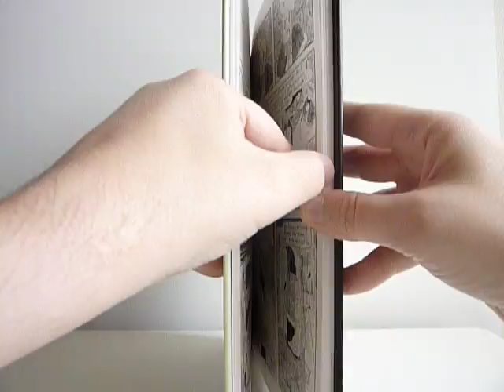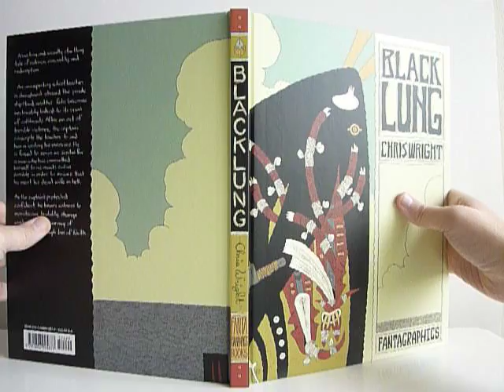Blacklung by Chris Wright - video preview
Blacklung
by Chris Wright

128-page black & white 9.25" x 12.25" hardcover • $24.99
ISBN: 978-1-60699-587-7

Chris Wright's Blacklung is unquestionably one of the most impressive graphic novel debuts in recent years, a sweeping, magisterially conceived, visually startling tale of violence, amorality, fortitude, and redemption, one part Melville, one part Peckinpah. Blacklung is a story that lives up to the term graphic novel, that could only exist in sequential pictures — densely textured, highly stylized, delicately and boldly rendered drawings that is, taken together, wholly original.

In a night of piratical treachery when an arrogant school teacher is accidentally shanghaied aboard the frigate Hand, his fate becomes inextricably fettered to that of a sardonic gangster. Dependent on one another for survival in their strange and dangerous new home, the two form an unlikely alliance as they alternately elude or confront the thieves and cutthroats that bad luck has made their companions and captors. After an act of terrible violence, the teacher is brought before the ship's captain and instructed to use his literary skills to aid him in writing his memoirs. He is to serve as scribe for a man who, in his remaining years, has made it his mission to commit as many acts of evil as possible in order to ensure that he meet his dead wife in hell. As the captain's protected confidant, finding his only comfort in the few books afforded him, the teacher bears witness to monstrous brutality, relentless cruelty, strange wisdom, and a journey of redemption through loss of faith.

Advance Praise:

"I could not have imagined how impressive a work Blacklung would turn out to be. It's a graphic novel, both in its vernacular term and in a more literal sense, violent and horrible and poetic at the same time -- the sort of thing McCarthy might write if he were more interested in pirates than cowboys or Appalachians. Blacklung is a great book; canonically great." —Chris Schweizer (Crogan's Adventures)

"A truly organic and interesting way to cartoon, the complete package of verbal cadence and informative visual style." -- Tom Spurgeon, The Comics Reporter